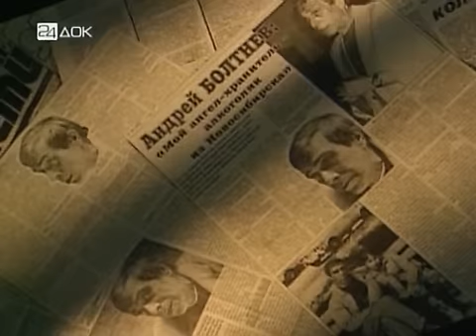Чтобы помнили...Андрей Болтнев - 1/3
5 января 1946, Уфа — 12 мая 1995, Москва.

После окончания школы служил в армии, поступил в Краснодарский медицинский институт.
В 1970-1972 годах учился в Ярославском театральном училище.
В 1985 году окончил Ташкентский театрально-художественный институт имени А.Н. Островского (заочно).

В 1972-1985 годах работал в Драматическом театре Краснознаменного Дальневосточного военного округа в Уссурийске, Адыгейском Русском драматическом театре имени А.С. Пушкина в Майкопе, театре "Красный факел" в Новосибирске.
С 1985 года — актёр театра имени Владимира Маяковского в Москве.

В ожидании "столичной" прописки актёр прожил в общежитии театра имени Маяковского 10 лет.

Похоронен на Востряковском кладбище в Москве (участок № 118).

Мария Болтнева, дочь:
"Отец внезапно умер от инсульта ночью во сне. И его прописывали уже после смерти, чтобы получить формальное разрешение на захоронение. Добивались прописки всем миром, но удалось только Наталье Гундаревой. Мэрия Москвы не устояла перед авторитетом известной актрисы."